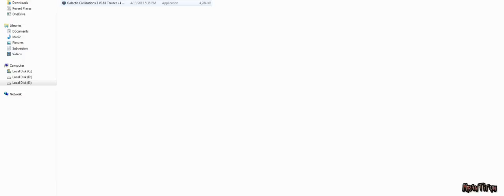Galactic Civilizations 3 Trainer +4